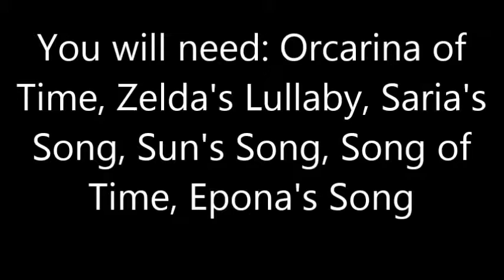Piece of Heart 32 Zora's River